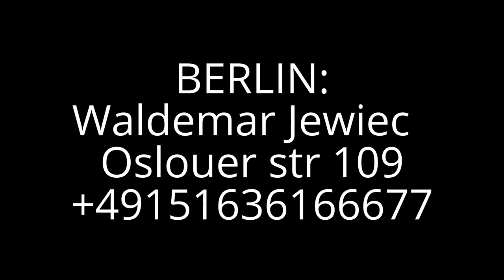Mercedes CLS W219 lampy - części - naprawa - regeneracja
posiadam na sprzedaż ponad 10 000 uzywanych oryginalnych lamp samochodowych
gwarantowana szybka dostawa pod wskazany adres

Nie musisz wymieniać lamp na nowe - każda można naprawić i zregenerowac
usługi wykonuje również wysyłkowo
wystarczy swoje lampy zdemontować , dokleic kartke z adresem zwrotnym i nr telefonu , dopisac w 2 zdaniach co robić i wysłać do

Dawid Szczepaniak
ul Nowa 33
64-560 Ostroróg

- po otrzymaniu paczki zadzwonie aby uzgodnić wszystkie szczegóły

- obsługa telefoniczna prawie nie istnieje - niemal zawsze pracuje przy lampach
( i albo bede realizował projekty przy lampach - albo ten czas spedzał na rozmowach telefonicznych - wybrałem to co lubie - czyli LAMPY  ) - dzwonie sam w momencie kiedy zabieram sie za prace przy lampach

wszelkie pytania mozna zadawać w komentarzach
lub poprzez e-mail - codziennie na dwie godziny siadam do komputera i wtedy obiecuje , ze odpowiem na każde pytanie zajmujemy się naprawą oraz regeneracją lamp w samochodach Mercedes. Posiadamy również oryginalne lampy na sprzedaż - szybka wysyłka lub odbiór osobisty na terenie Polski i Niemiec. więcej na stronie